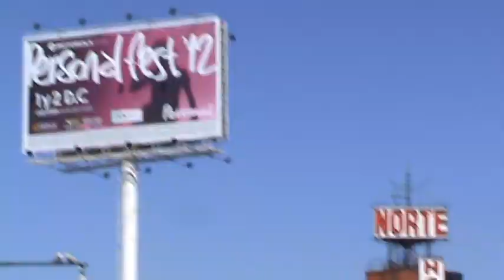Bronies saltan y gritan Fun Fun Fun bajando de la autopista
Fuimos al intento de juntada (fuimos sólo 7 u 8 personas de las nosecuantas que iban a asistir) en el Unicenter que se organizó vía Facebook.
Así bajábamos de la parada de colectivos, con éstos bronies en busca de diversión.

Y después vino un ovni y me raptó hacia el Personal Fest. (?